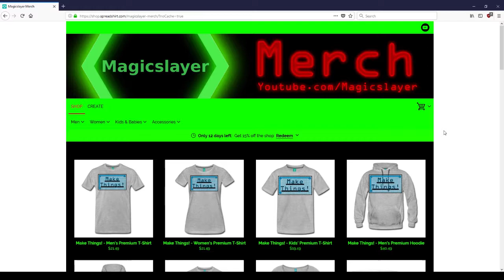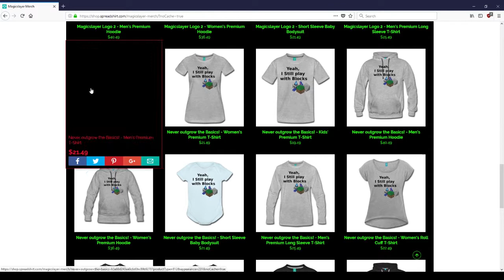Magicslayer T-shirts and other Designs